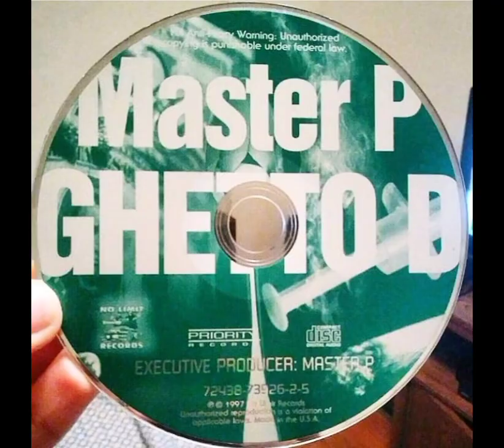Master P Ghetto D Artwork CD Anniversary 27 years ago